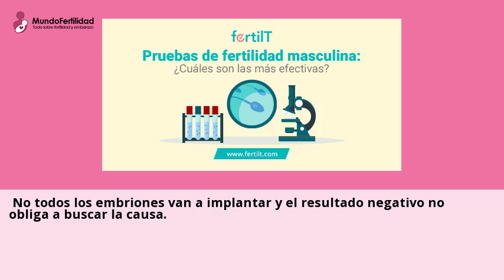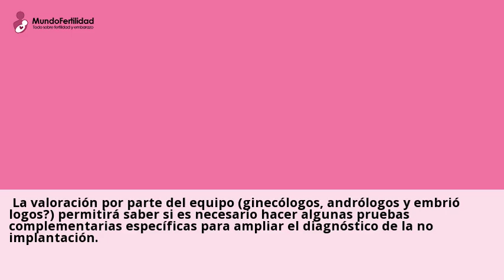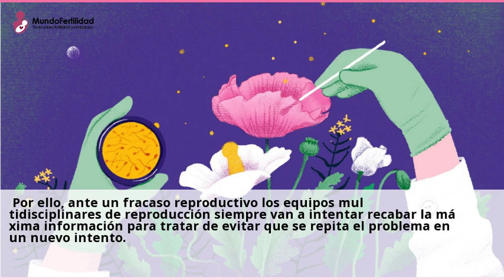Tras un tratamiento fallido, Â¿cuando se aconseja volver a intentarlo?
8 ago 2023 ... Estudio de fertilidad de pareja · Estudio de fertilidad femenino ... ?En general, si consideramos que no debemos hacer ningun estudio complementario y ...Puedes consultar a centros sobre Estudio de fertilidad desde